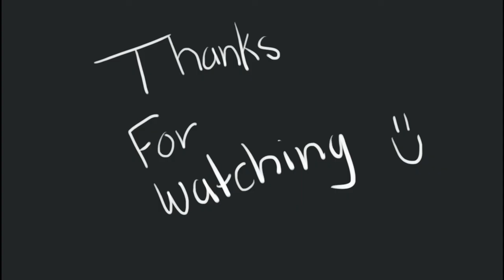Im the bad guy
This is an animation of the song im the bad guy from wander over yonder the art is mine but the audio is not